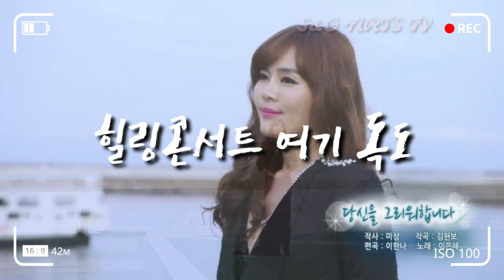힐링콘서트 독도여기 뮤지컬배우 이은혜 (Grace LEE)당신을 그리워합니다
묵호항 해상에서 공연한 뮤지컬배우 이은혜의 당신을 그리워합니다